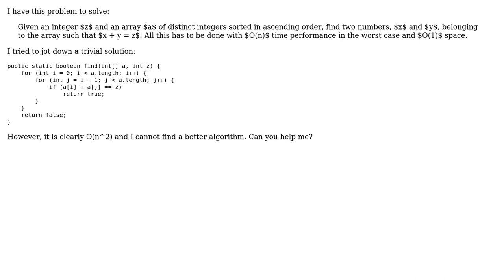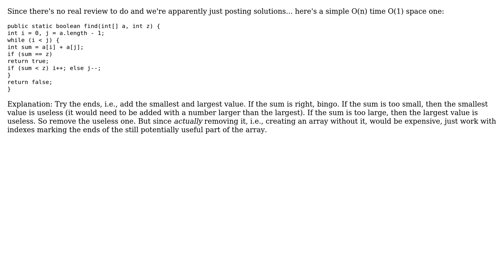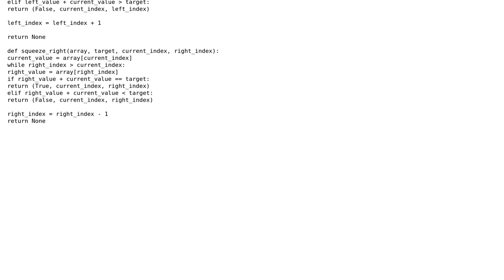Code Review: Sum of 2 numbers in an array (2 Solutions!!)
Code Review: Sum of 2 numbers in an array

With thanks & praise to God, and with thanks to the many people who have made this project possible! | Content (except music & images) licensed under CC BY-SA | Music | Images & others | With thanks to user Vogel612 user superb rain user Dan Oberlam user Alberto U. and the Stack Exchange Network Trademarks are property of their respective owners. You are responsible for your own actions.